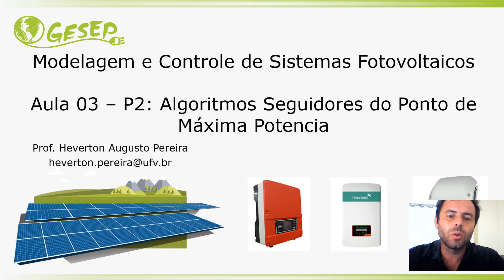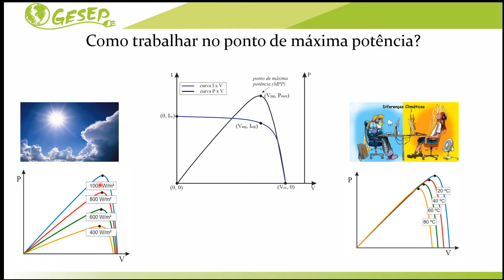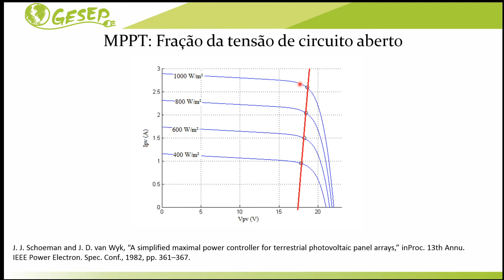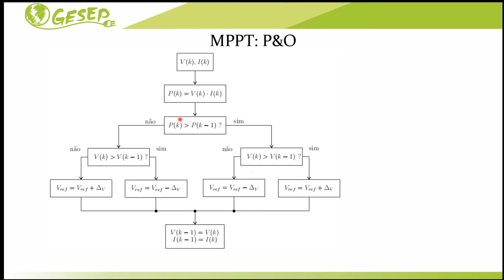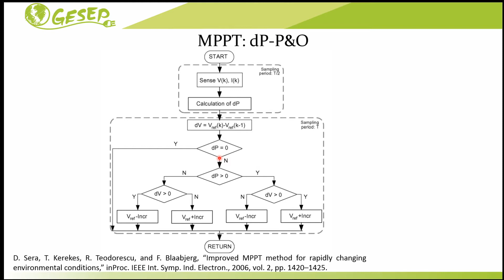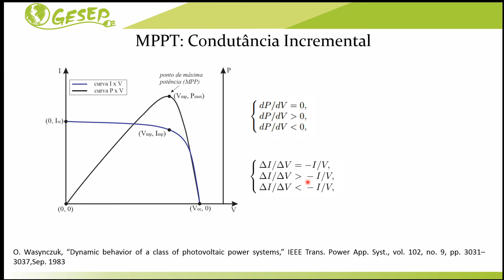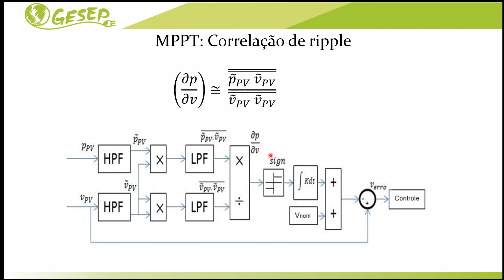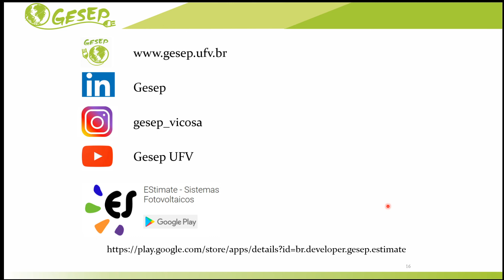Aula 03 – P2: Algoritmos Seguidores do Ponto de Máxima Potência